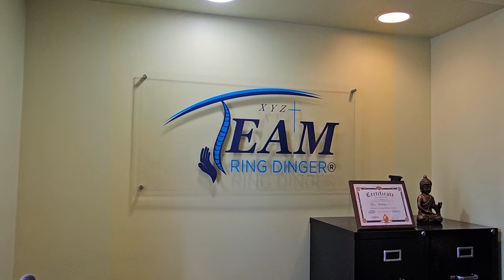Hip's INCREDIBLE Mobility Transformation with NJ's Official Ring Dinger® Doctor!!!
From Stiff to SWIFT: Check out Hip's Remarkable Journey to Regain Mobility with New Jersey's Official Ring Dinger® Doctor!!!